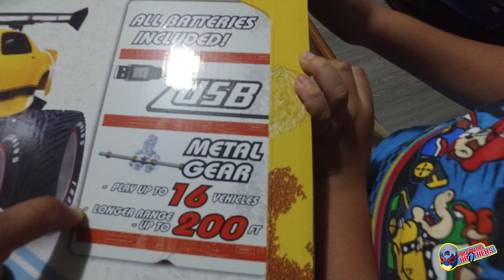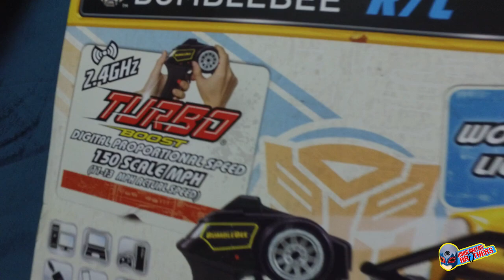BUMBLEBEE RC CAR - Carro de control remoto - JADA TOYS - TOY REVIEW - En ESPANOL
Bueno creo que no explico bien mi papa las reglas de que deben de hacer, como quiera las escribire de nuevo ok:

1- susbcribete al canal de YOUTUBE ( si ya estas subscrito sigue el paso #2)

2-busca el video donde papa le llama por su verdadero nombre a TAQUITO.

3- escribe en este video el Nombre del VIDEO donde MENCIONA SU NOMBRE DE TAQUITO Y EL VERDADERO NOMBRE TAMBIEN DE TAQUITO y el MINUTO donde mi papa dice mi nombre.

4- nosotros contactaremos a la primera persona que aya hecho esos pasos, y para informarle que le  enviaremos el BUMBLEBEE asta su casa totalmente GRATIS.
Como quiera esto no tiene que ver nada con la rifa de los 1,000 subscriptores, Y tambien vamos a hacer un anuncio muy pronto con respecto a esa rifa vamos a incluir mas cosas para los dos ganadores de la rifa de los 1,000 subscriptores ok muy pendientes todos los taquifans y los frijolofans.😀😀